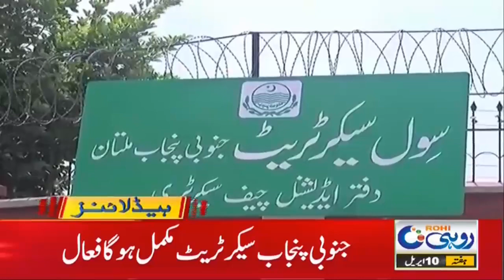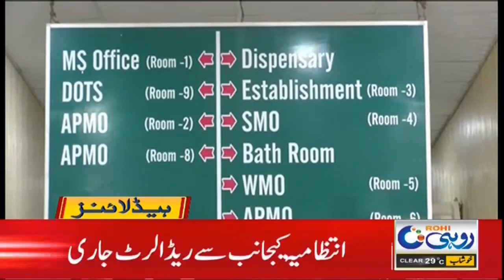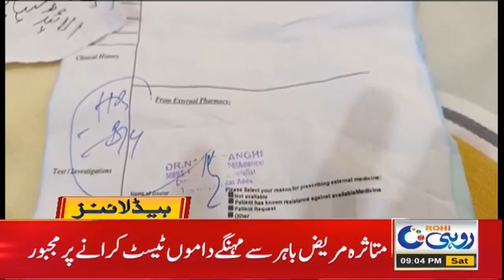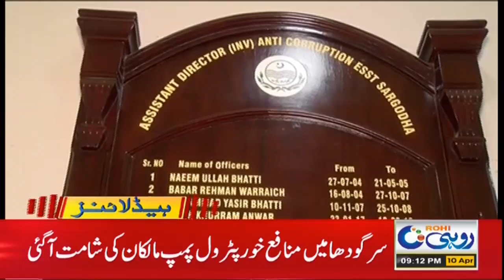9pm News Headline 10 April 2021 Rohi